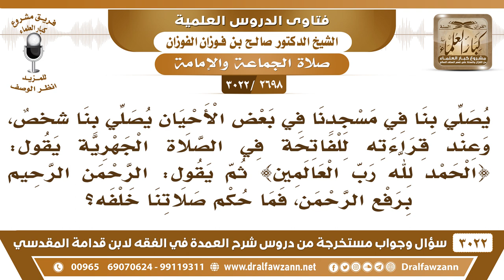[2698 -3022] إمام صلى بالناس فلحن في الفاتحة فقرأ (الرحمن الرحيم) برفع الرحمن - الشيخ صالح الفوزان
-"[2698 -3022] السؤال: يصلي بنا في مسجدنا في بعض الأحيان يصلي بنا شخصٌ وعند قراءته للفاتحة في الصلاة الجهرية يقول: {الْحَمْدُ لِلَّهِ رَبِّ الْعَالَمِينَ} [الفاتحة: 2] ثم يقول: الرَّحْمَنُ الرَّحِيمِ برفع الرحمن فما حكم صلاتنا خلفه؟
الجَوَابُ: هذا لحن، لكنه لا يحيل المعنى، الصلاة صحيحة، لكنه أخطأ في هذا.
للاشتراك في قناة الشيخ صالح الفوزان

للاستفسار والإقتراحات والدعم
رئيس الفريق
لمشروع كبار العلماء